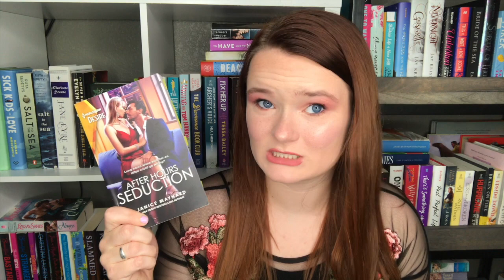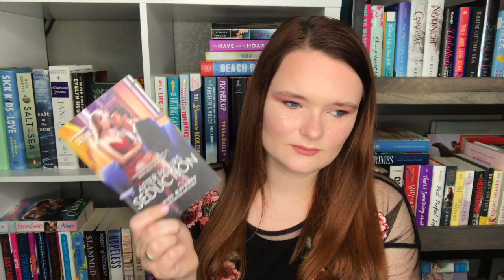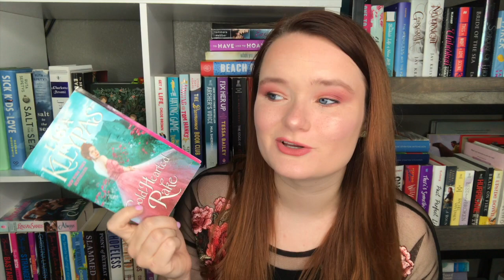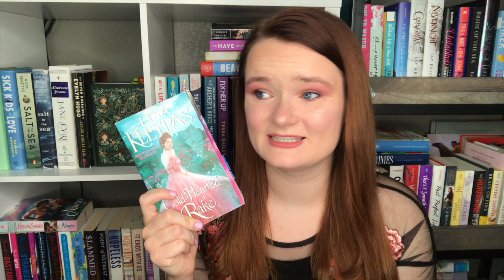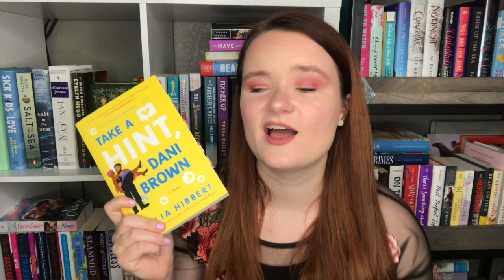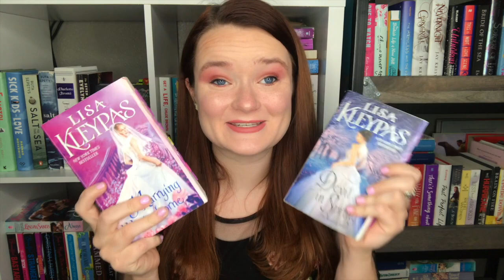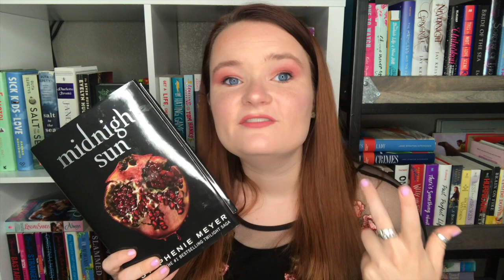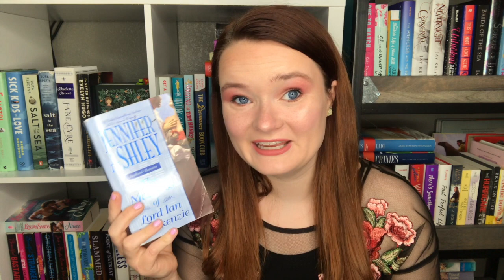august wrap up!!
Hi yall!! Here are all of the books that I read in the month of August!

xoxo Averie